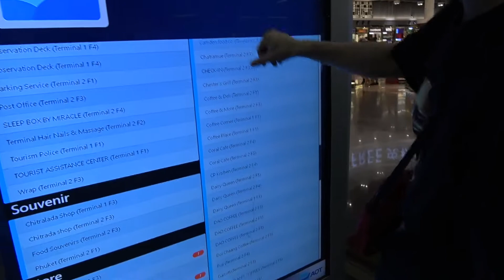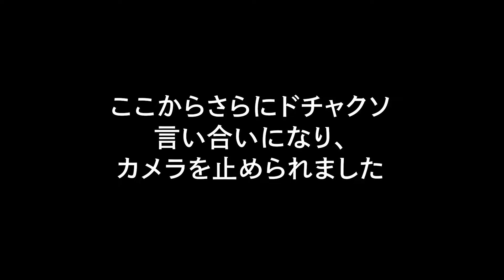タロ旅inタイ編「最終回 最後まで見ていただいてありがとうございました！」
タロ旅inタイようやく最終回です。
最後に日本で挨拶を撮ろうと思ったのですが、発熱と下痢で死んでしまって撮れませんでした、、、
その代わりに、総集編が良い感じなので見てくださーい
また次の旅でお会いしましょう！

動画に関する意見・感想もドンドンください！コメントしていただいた方には返信もします！